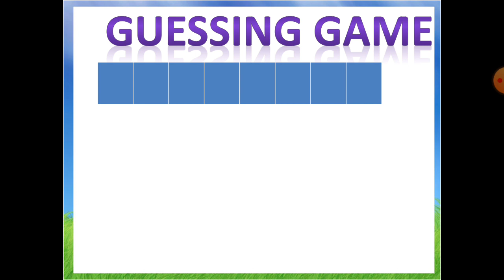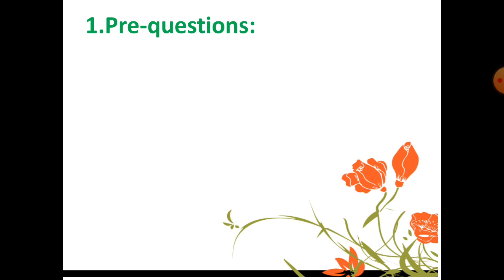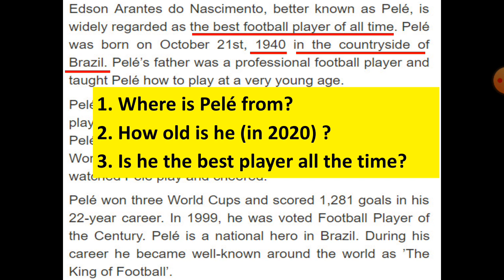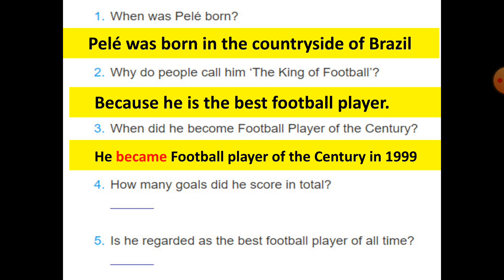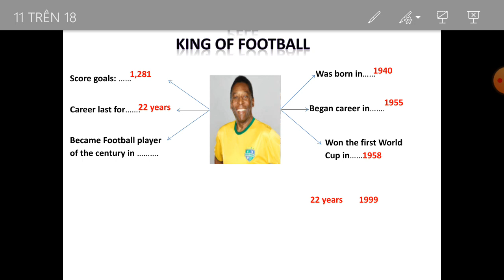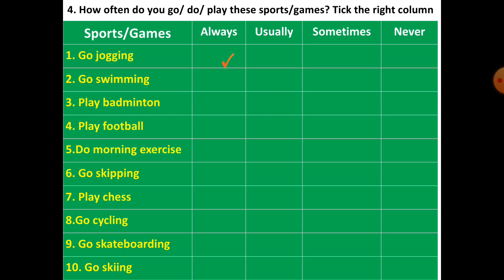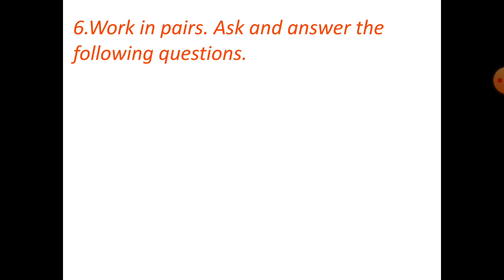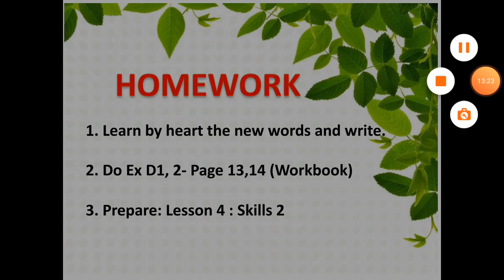E6new tiết 63 U8 SKILLS 1 FULL